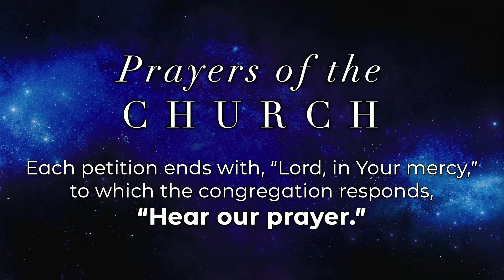Prayer for the Ukraine | Traditional Worship | February 27, 2022 9am | Prince of Peace Orlando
Prayer for the Ukraine
"Lord, today we cry out to You to do what only You can do. We pray for the protection of the people of Ukraine. Please watch over and guard them with Your peace, provision, and endurance so that the oppressors plans be compromised and frustrated; we ask that the plans for evil will fail; for unexpected complications for them; and for a miraculous way You would show Yourself them. We also ask for world leaders who are making consequential decisions: May Your wisdom, courage, and godly council be their guide to find a peaceful solution. And finally, we ask You, Almighty Father, Prince of Peace, to bring peace in the Ukraine and the world. May conflict end, may violence cease, and may the hearts of all be turned to You and find salvation. Lord in Your mercy: hear our prayer."
(This is the prayer Pastor Adolfo Borges lifted up for the Ukraine in worship on Sunday, February 27, 2022. Adapted from "Prayer Points for the Crisis in Ukraine," 95.1Shine FM)
Prince of Peace Orlando is a Christ-centered, multicultural church inspired by the Holy Spirit through Word and Sacrament to engage the community with God’s grace and love.

To support this ministry and help us continue to be the heart, hands, and feet of Jesus in the heart of Orlando,